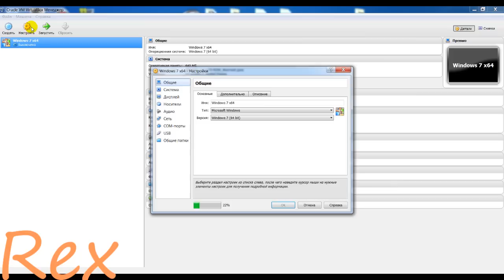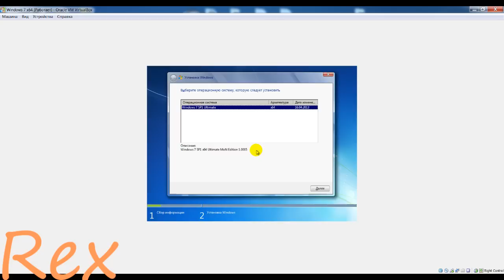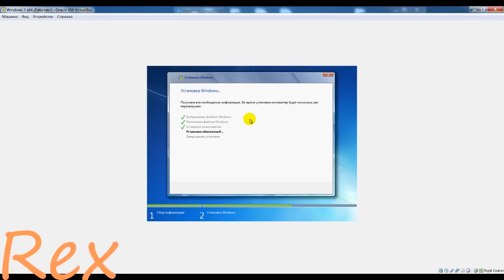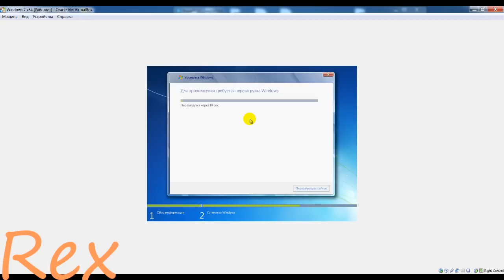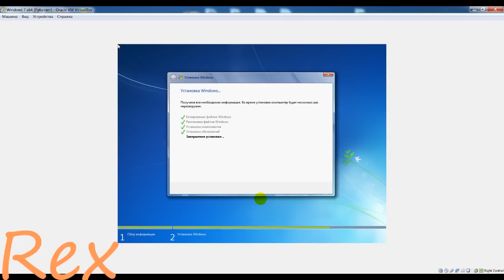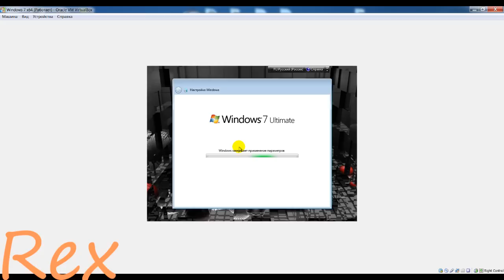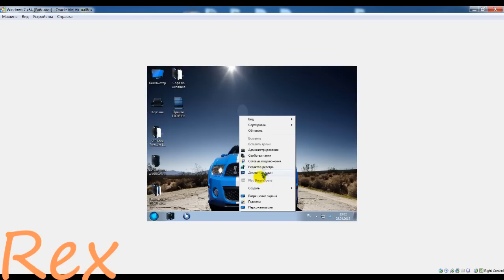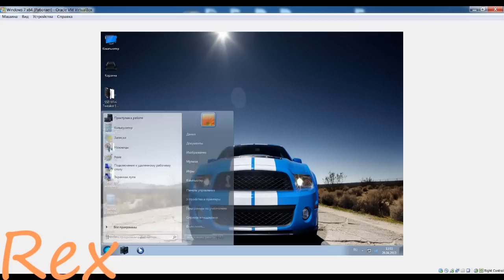Установка Windows 7 SP1 Ultimate X64 MoN Edition 1.0005 на VirtualBox